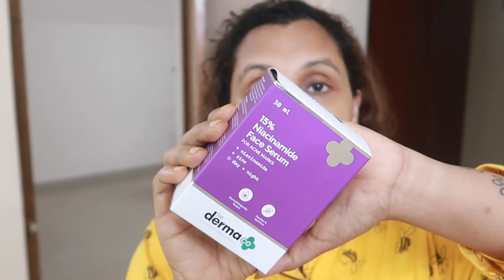എന്റെ ഒരു ദിവസം|അപ്രതീക്ഷിതമായി അവസാനിച്ച Day|karimashi lover new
Karimashi

Big  🐻  Hugs❤️